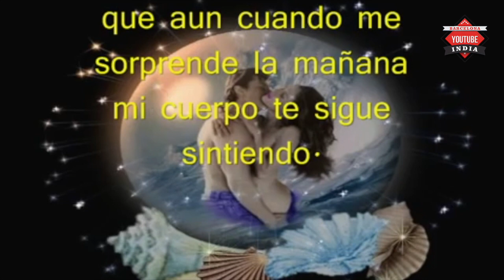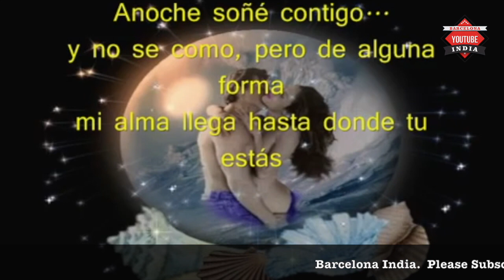Anoche soñe contigo Poemas de amor para ella hablados en español.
-Last night I dreamed about you Poems of love for her spoken in Spanish.
HELLO,
MY FRIENDS,

REGARDS
KAMAL
BARCELONA INDIA